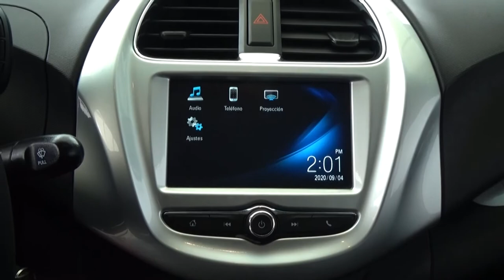Chevrolet / Beat / 2020 - 2170